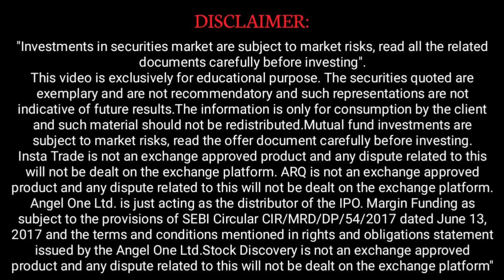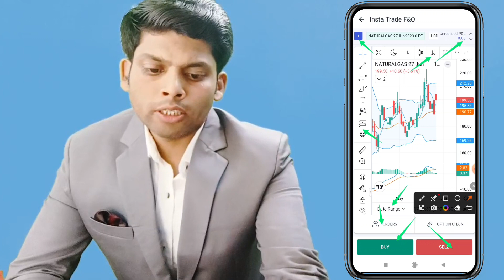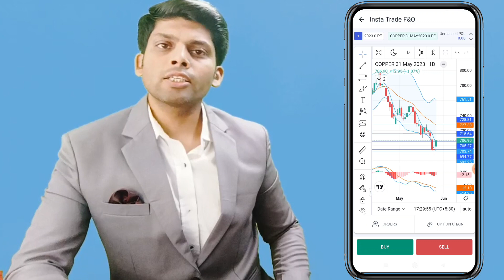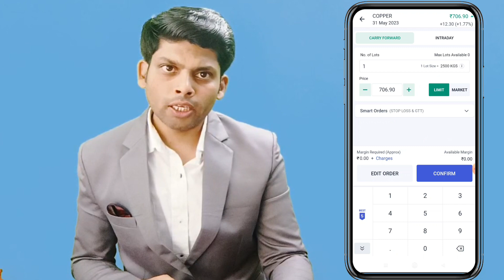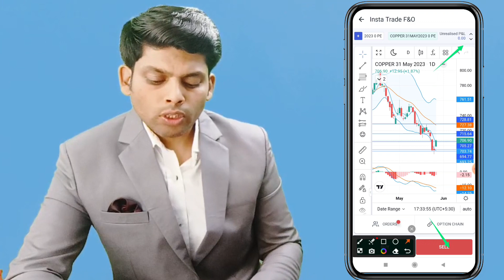Copper Commodity Important Level Analysis For Tomorrow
FOR HIGH PROFITABLE CALLS Join TELEGRAM CHANNEL

Intraday tips
Best Dividend paying stock
Intraday strategy